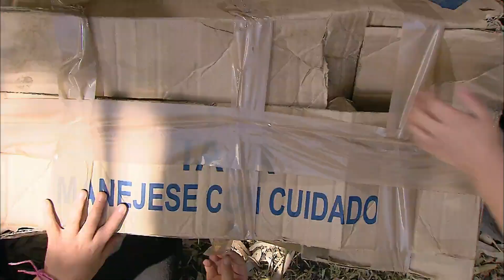La Rosa de Guadalupe 2023 - Un amigo fiel ( Parte 1) HD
La rosa de guadalupe,virgen de guadalupe,la rosa de guadalupe 2022,mujer casos de la vida real,canal de las estrellas,rosa de guadalupe,la rosa de guadalupe 2023,la rosa de guadalupe 2022 resurgir hd,la rosa de guadalupe 2021,la rosa de guadalupe amor,la rosa de guadalupe capitulos completos